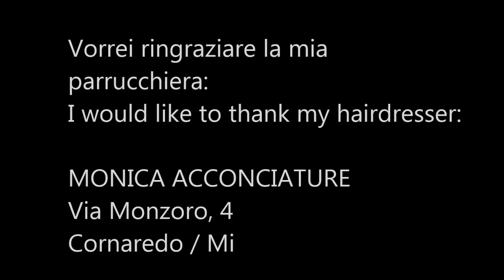Dedicated to Monica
Ecco un video di un concorso di parrucchieri. In particolare, la mia parrucchiere. Un video molto bello che vorrei condividere con i miei abbonati e coloro che continuano a pensare di farlo.
Mi chiedo se un giorno sarò in grado di partecipare con una bellissima acconciatura.

Here is a video of a hairdressing contest. In particular, the my hairdresser. Un very nice video that I would like to share with my subscribers and those who still think to do so.
I wonder if one day I will be able to participate with a beautiful hairstylistyle .